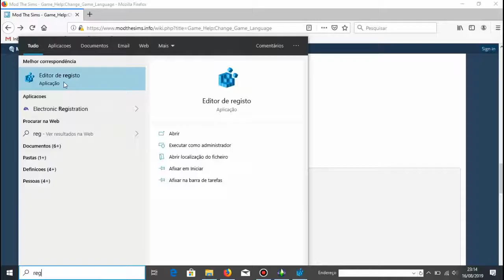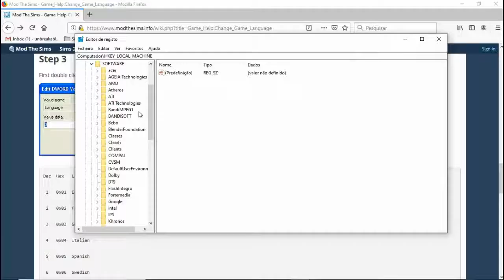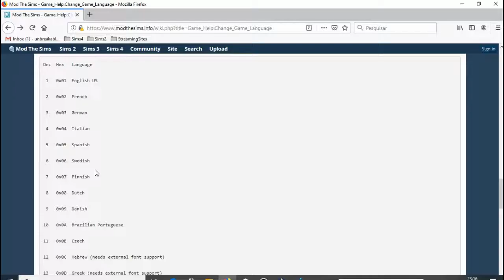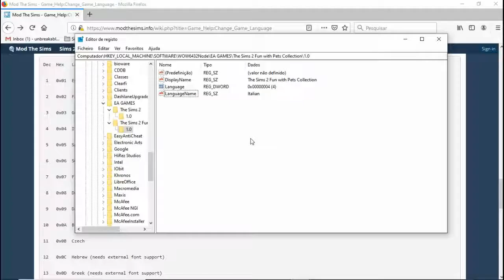How To Change The Game Language - The Sims 2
A quick tutorial on how you can easily change your game language.
Any doubts please let me know!

Happy Simming! :D